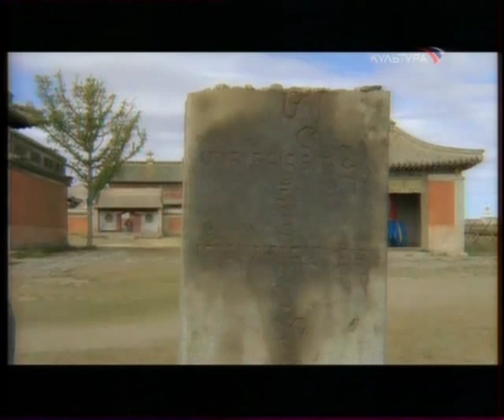Долина Реки Орхон. Камни Города Ступы